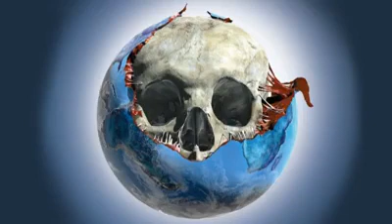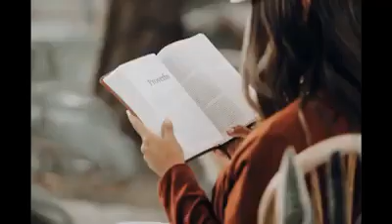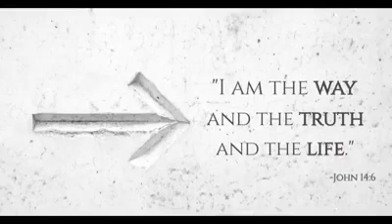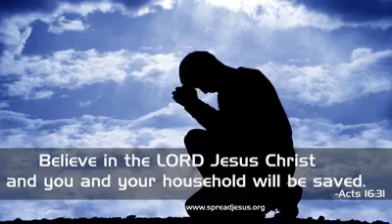The End days...come on..rise up..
Video from Anthony Prasad